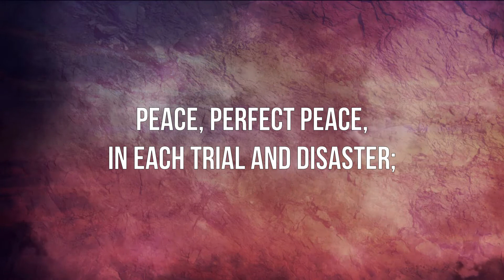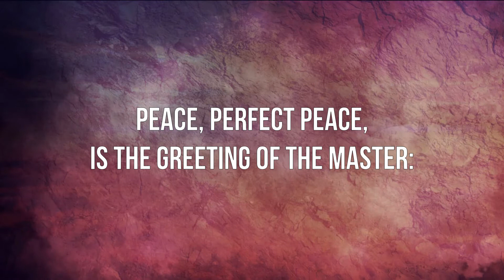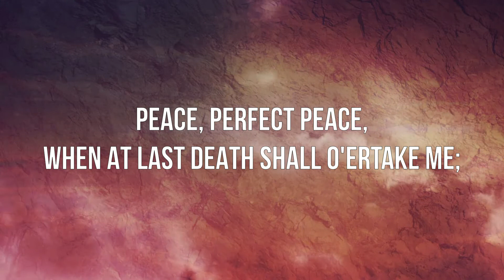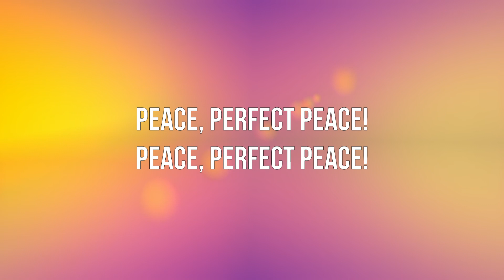Perfect Peace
On July 10, 2020 a quartet from the Seattle Temple Songsters sang Erik Leizden's choral hymn, Perfect Peace at the graveside service of Commissioner Kurt Burger. It was a perfect, albeit slightly windy setting for this poignant song.

Thanks to Ralph Hood III for the recording, and to Commissioner Alicia Burger for granting permission to post it.